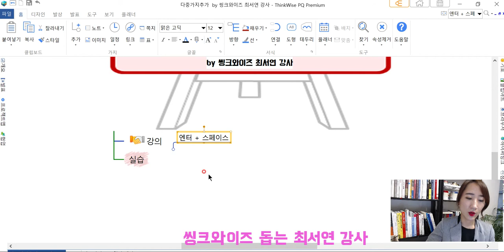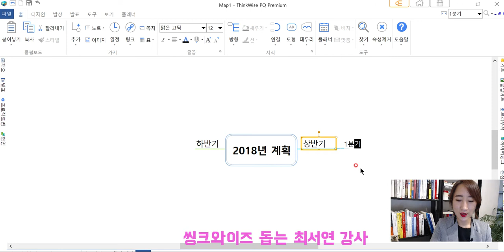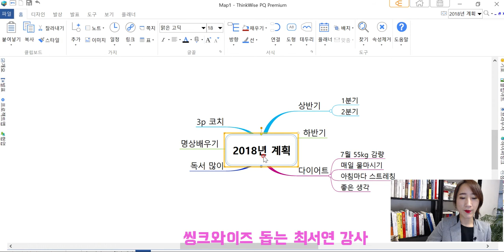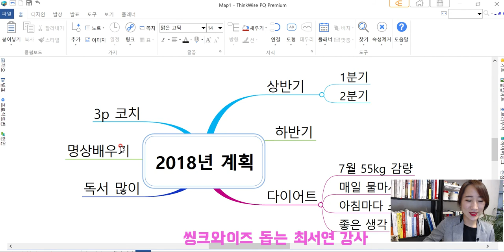씽크와이즈 이것만 알면 끝! 엔터 + 스페이스, 자식만들기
볼륨을 최대한 키워주세요 ^-^

독서를 좋아하신다면, 제가 운영하는 서평카페_읽고 쓰는 공간으로 놀러오세요 ^^